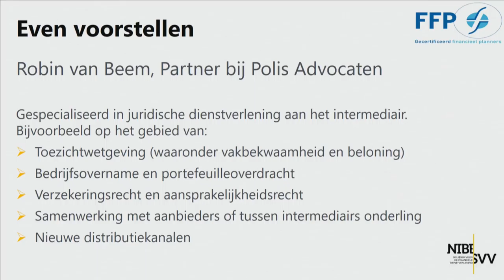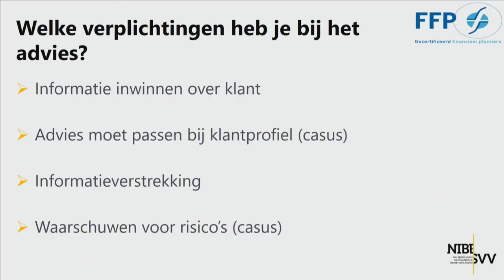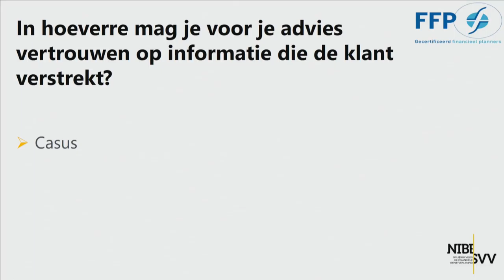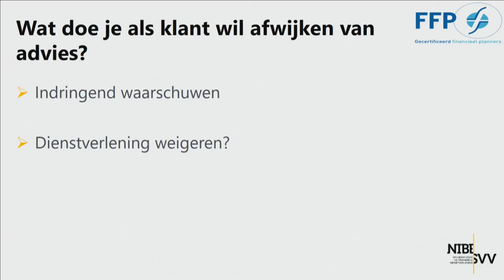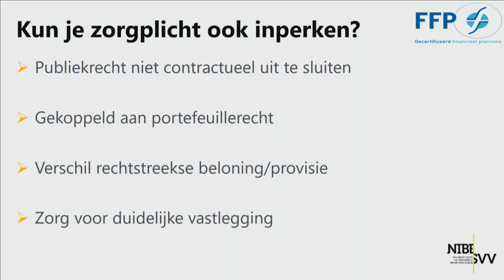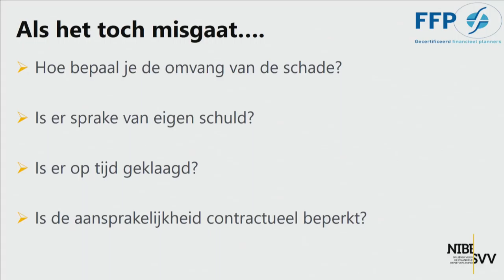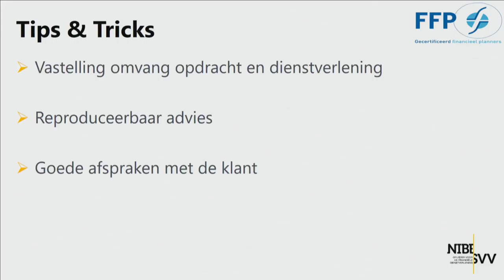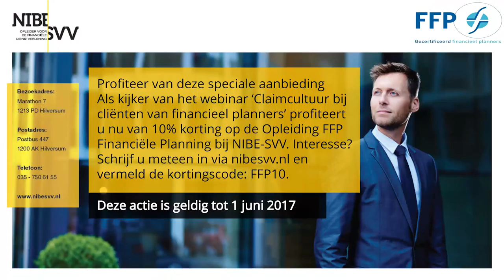FFP Kennis & Actualiteit webinar:'Claimcultuur bij cliënten van financieel planners '